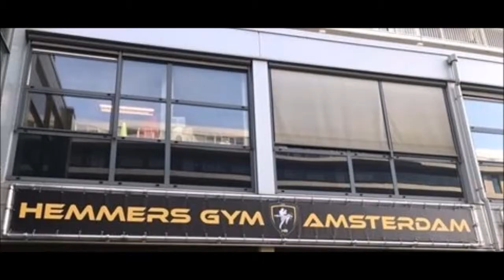Michael Babb - (Hemmers Gym, Amsterdam) at YFL - 2017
YFL - Youth Fighting League 1 - 2017

met Michael Babb, één van de nieuwe hoofdtrainers bij Hemmers Gym, Amsterdam,

Over Michaela Michl die uitkomt voor Hemmers Gym, Amsterdam zal het opnemen tegen Rachel Adamus van Vos Gym, Amsterdam, titel gevecht op 22 April a.s. in Norg bij The Warriors 5.

Isis Verbeek aanbieding gekregen o.a . voor The Warriors 5, Etien Thezalus.

Opening Hemmers Gym, Amsterdam in Mei, trainingen beginnen per 1 maart a.s. en wij wensen Michael veel succes bij Hemmers gym.

Shortcut Fight News Alise Telimi at Youth Fighting League "Part I",
Febr. 25, 2017, Sporthal Stedenwijk, Almere, NL